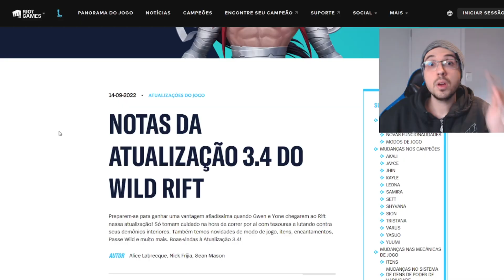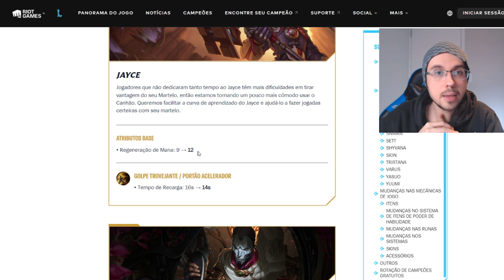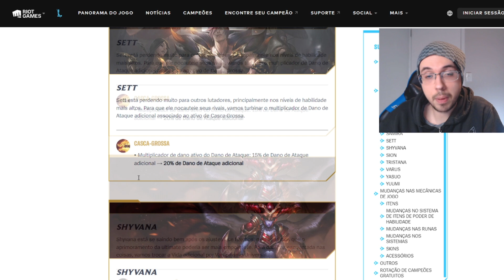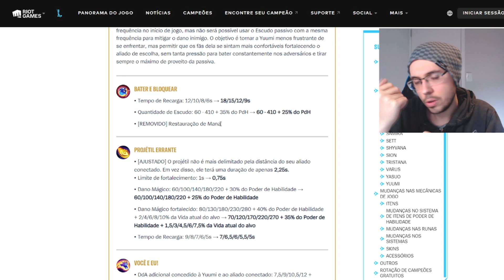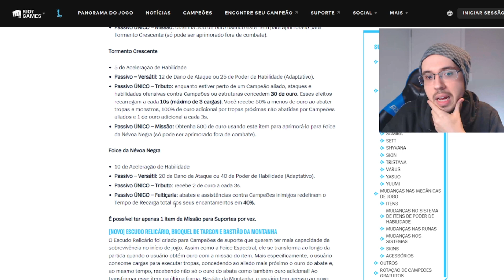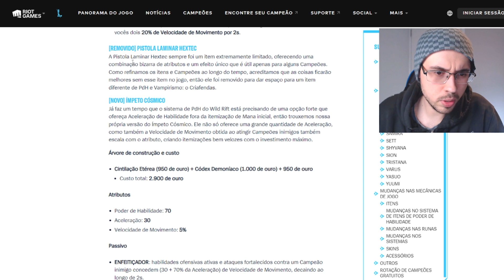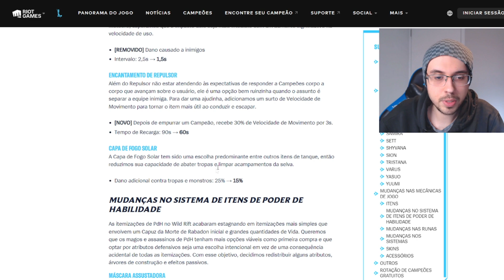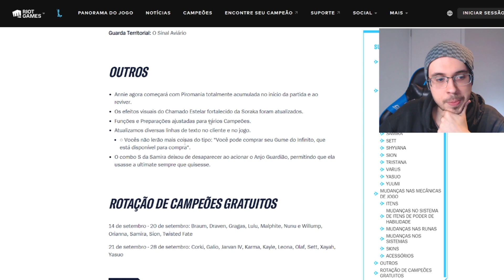Novos Itens e ADEUS YUUMI!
Em mais uma análise de atualização do Wild Rift, hoje falo sobre a atualização 3.4, a mais recente, que trouxe itens novos, excluiu alguns itens, vai ter 2 campeões saindo do fornoe também conta com diversas mudanças que com certeza vão impactar o jogo!

00:00 - Introdução
00:45 - Gwen
02:54 - Yone
05:04 - Nova funcionalidades
06:14 - Campeões A - L
12:47 - Campeões S - Y
23:50 - Rework da Yuumi
30:06 - Novos Itens de Suporte
34:13 - Novos itens e encantamentos
44:54 - Mudanças menores em itens
49:27 - Itens AP
53:45 - Conquistador
54:10 - Mudanças de mecânicas
57:11 - Deixa o like e se inscreve!